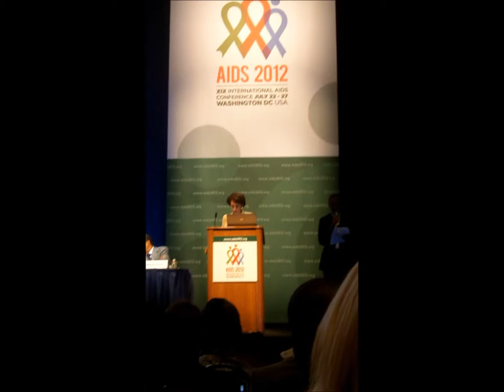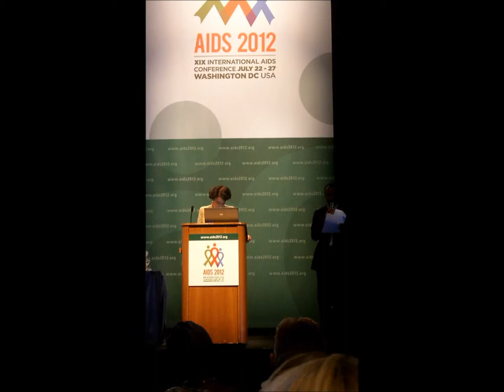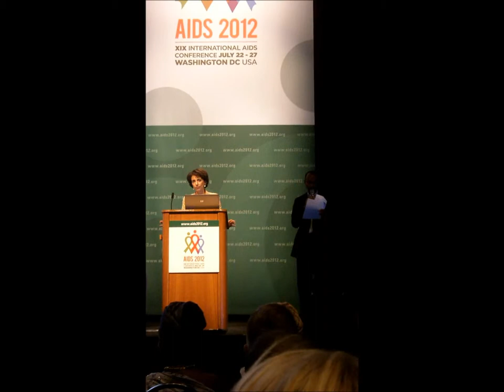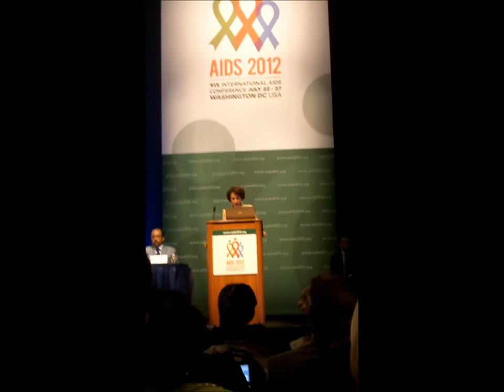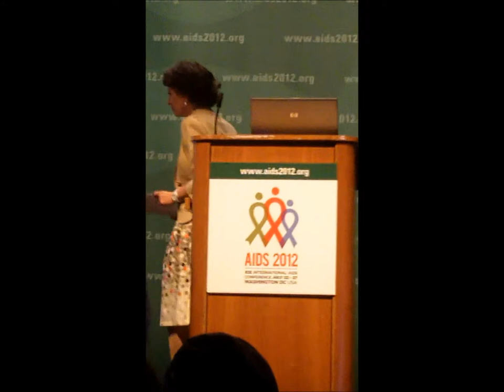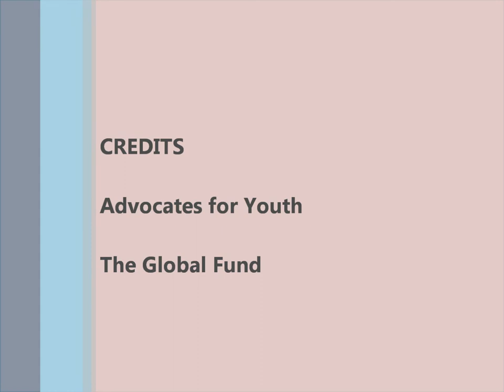Health Minister Marisol Touraine of France Speech at the Red Ribbon Awards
Marisol Touraine (born 7 March 1959 in Paris) is a member of the National Assembly of France. She represents the Indre-et-Loire department, and is a member of the Socialiste, radical, citoyen et divers gauche. Since 16 May 2012 she is the Minister for Health and Social Affairs. She is fluent in Spanish. Touraine specialized in economic and social issues at the École Normale Supérieure.